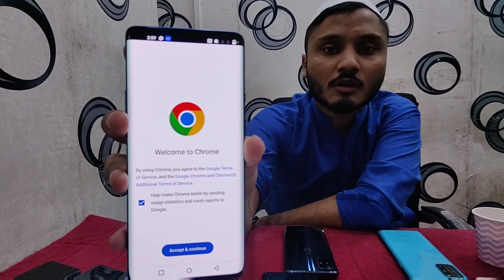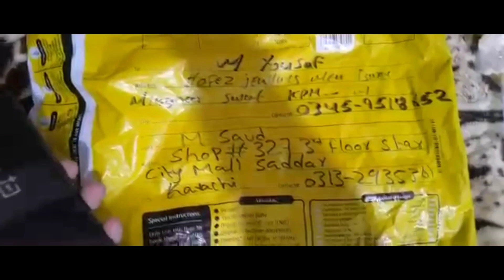OnePlus, iPhone in Best Prices